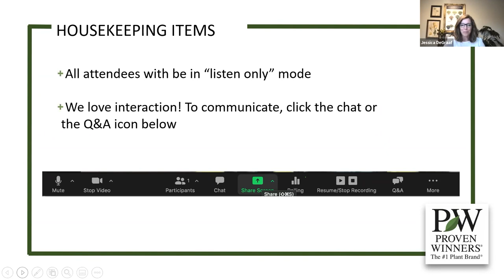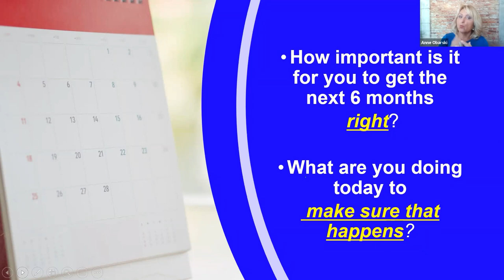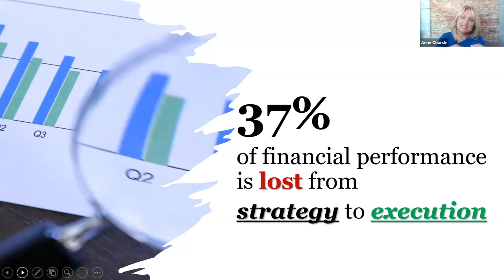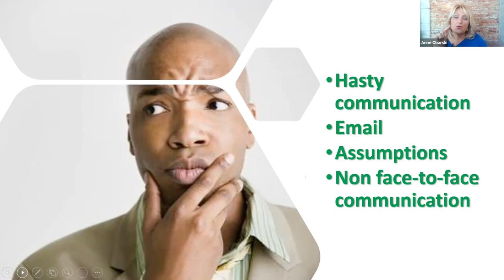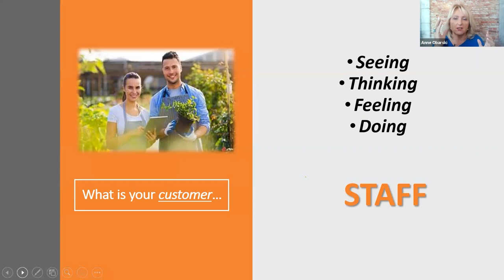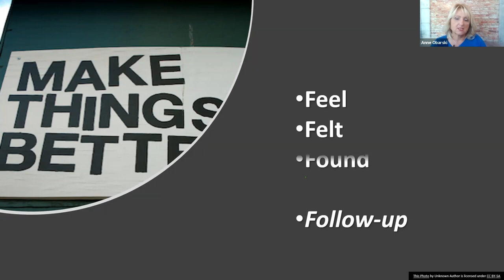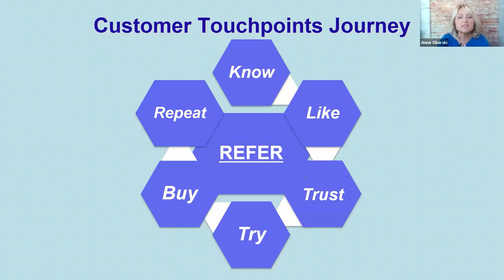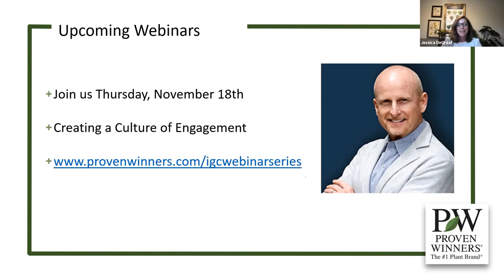If the Shoe Fits with Anne Obarski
We are all part of a $1.5 trillion economy, that is one click away from being tempted by the competition. Consumers used to be much more forgiving, often giving 3 strikes before you were out.

Now your customers can leave you with one mistake, one blunt conversation or a slow website response! What is your company’s touchpoint score? Are you aware of where you must put your focus to avoid any and all parts of your customer service delivery falling through that lethal crack?